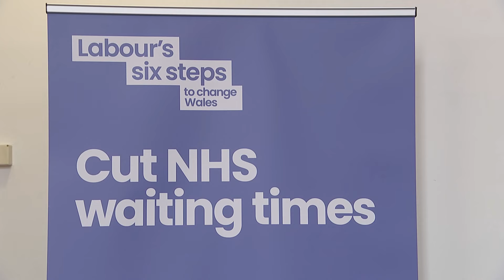Plaid Cymru launch campaign as Starmer defends Labour’s record in Wales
Ciaran Jenkins: ‘ Sir Keir Starmer defended his party's record in office in Wales and backed embattled First minister Vaughan Gething in his visit to Abergavenny this morning.

Mr Gething has had a rocky start to his tenure, with continuing questions over a £200,000 donation to his leadership campaign.
The visit coincided with Plaid Cymru's leader - Rhun ap Iorwerth - launching his party's campaign, where he accused Sir Keir of taking Welsh voters for granted and also vowed to pick up seats at the expense of the Conservatives.’

Andy Davies reports.